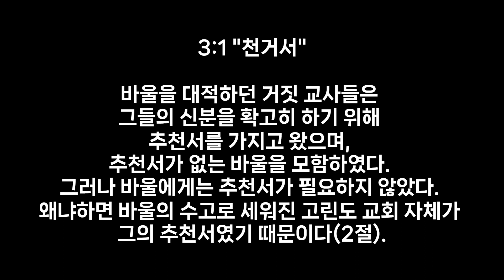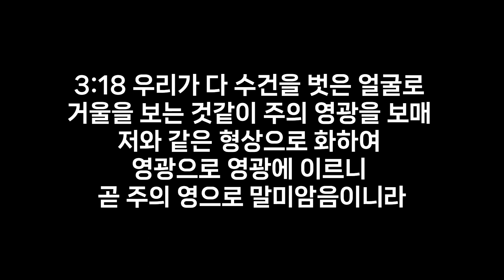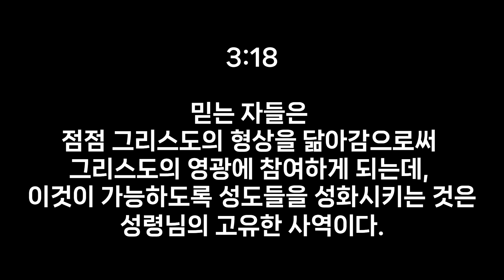고린도후서 3장